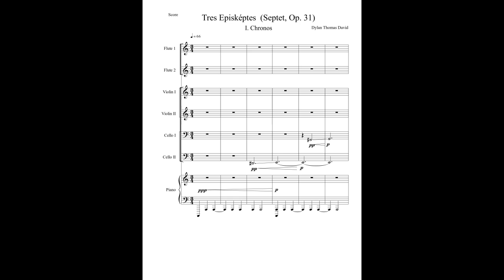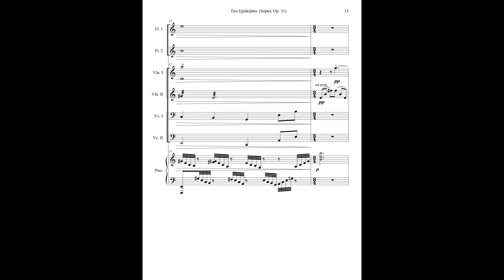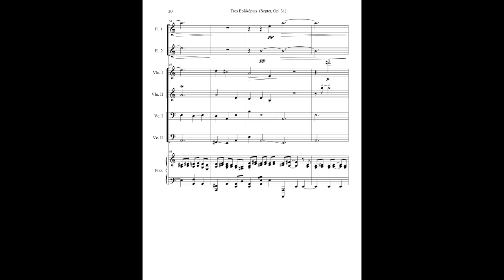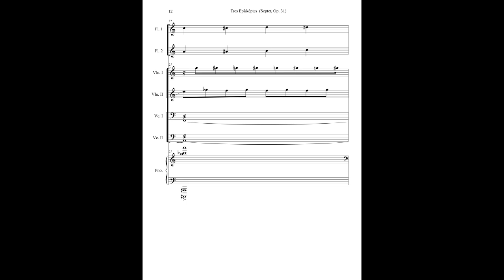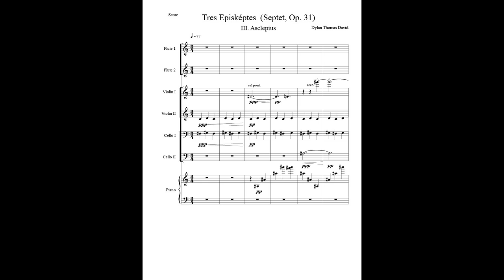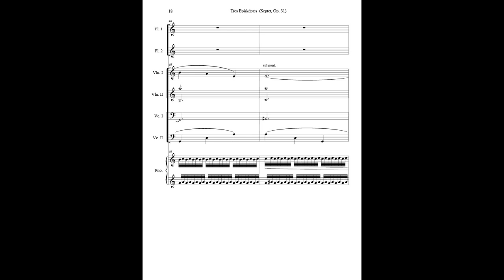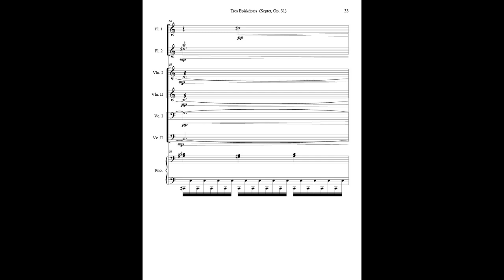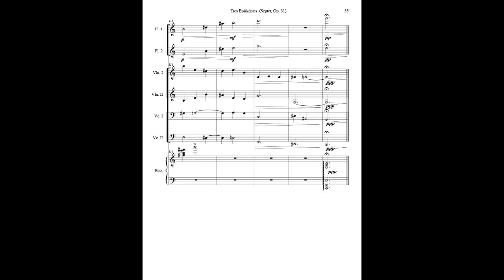Dylan Thomas David - Tres Episkeptes (Three Visitors) for Septet, Op. 31 (2022) [Score-Video]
Dylan Thomas David - Tres Episkeptes (Three Visitors) for Septet, Op. 31 (2022)

I. Chronos (God of Time)
II. Deimos (God of Terror)
III. Asclepius (God of Healing)

Miguel Vargas, flutes
Ronald Villabona, violins and viola
Christina Trongone, cellos
Dylan David, piano